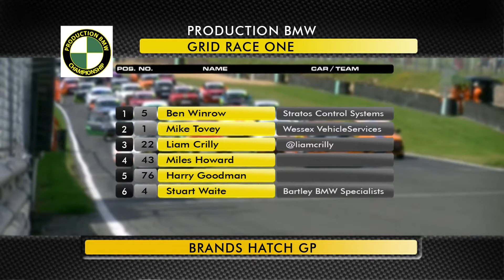Marangoni Production BMW Championship Brands Hatch GP Motors TV coverage Part 1 19th August 2012